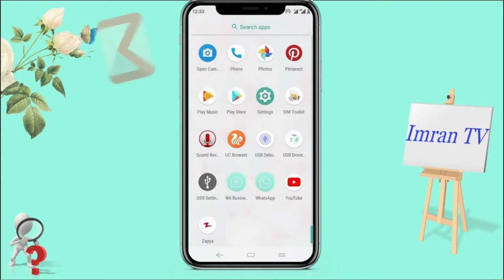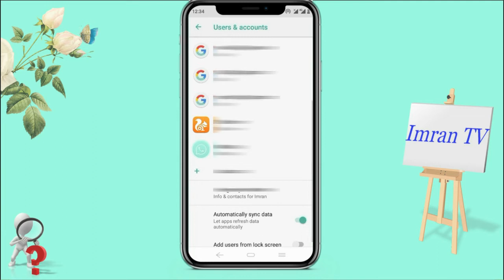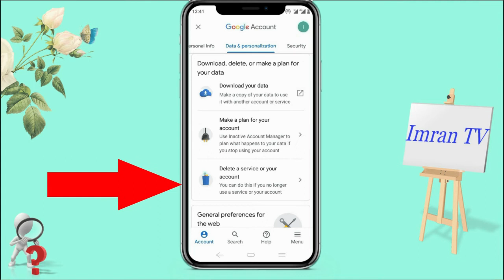how to delete google account permanently in android phone How to remove google account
dosto es video my ap ko batao ga gmail ki id delete kasy karty han
ya gmail ki id ko remove kasy karty han
ya play store ki id ko delete kasy kya jata hy ap
ya google account ko hamysha ky leya kesy delete kiya jata hy
ya sub kuch me ap ko se video me batao ga ager ap gmail ki id ko delete karna chaty han to video ko pora dakhy.

how to delete google account permanently in android phone

TIPS ANDTRICKS

My goal is to intrigue you with the latest reviews about new android and smartphones. Inform complete beginners on how to use their devices and show competent users little tricks that will make you say, I hope to entertain you with passion and a little bit of humour along the way.

  Thanks for the watch imran tv